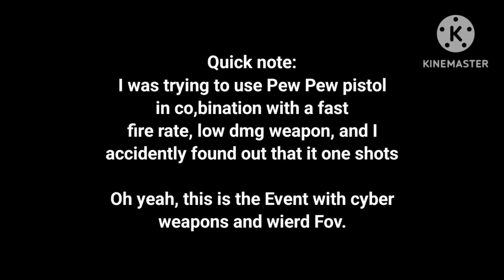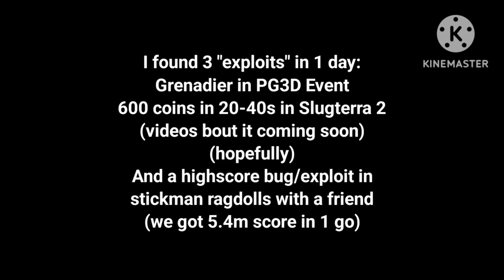Sock Bomber but better: Grenadier | PG3D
The grenadier is worth the 200 coins and the 65 gems it costs to get to lvl 65, only for limited time though